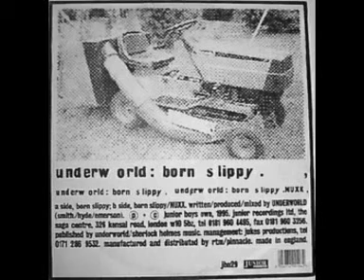UNDERWORLD BORN SLIPPY BY WF1